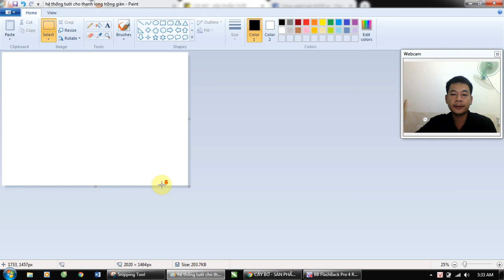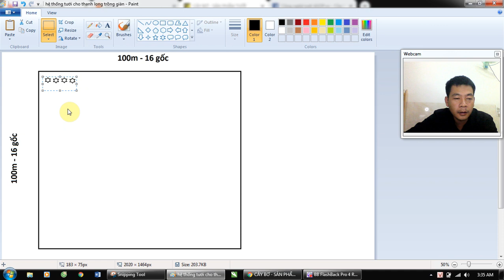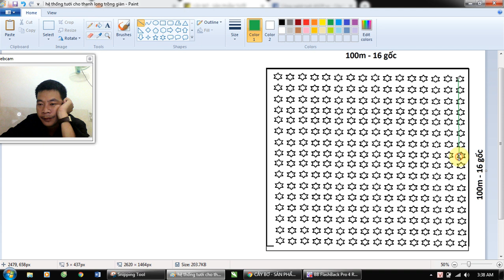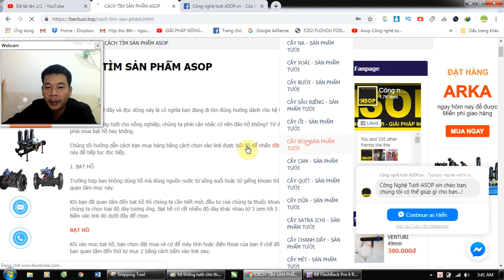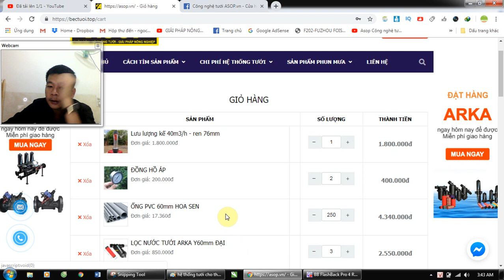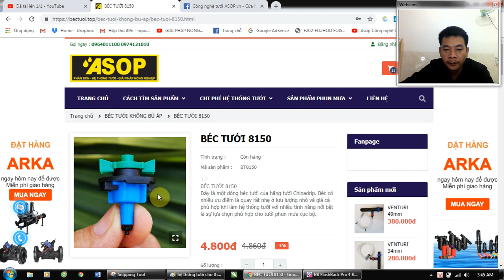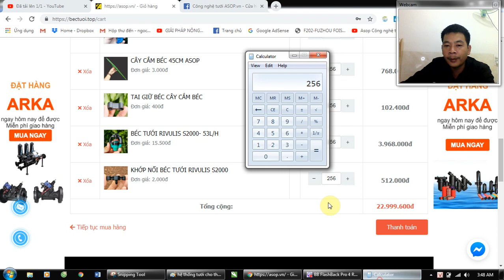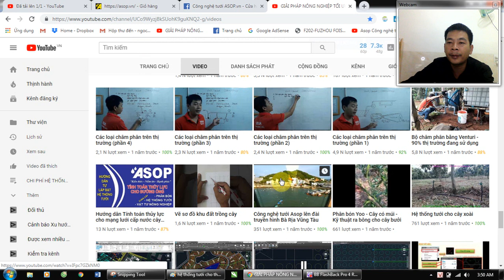Chi phí hệ thống tưới phun mưa cho 1ha bơ trồng khoảng cách 6x6m